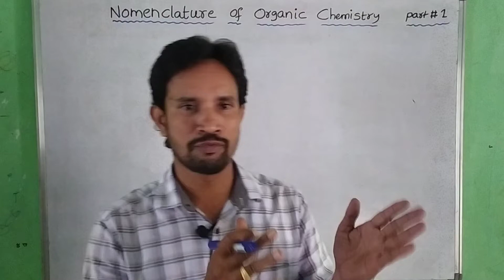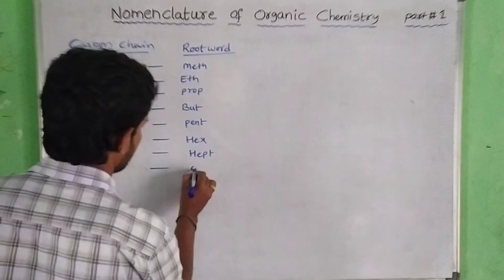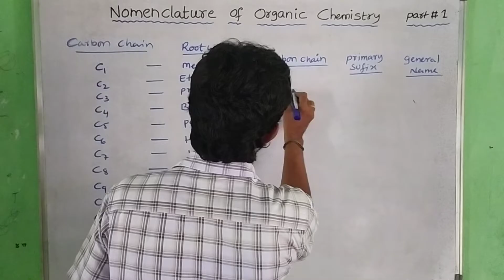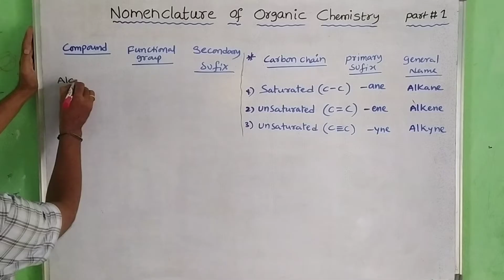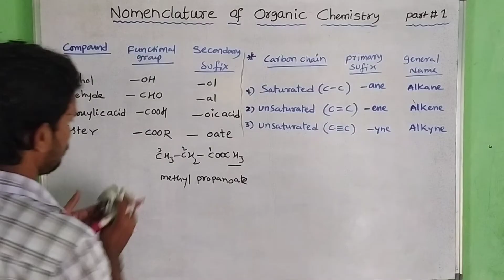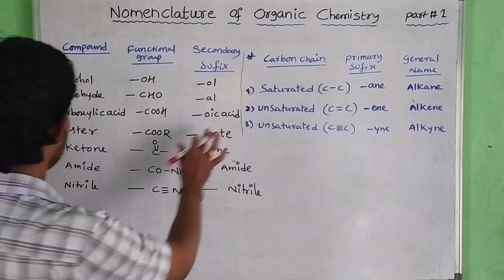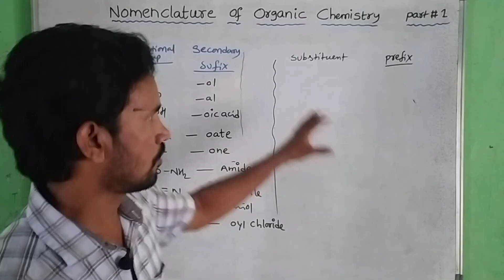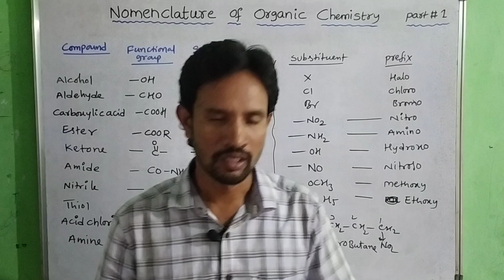IUPAC NOMENCLATURE OF ORGANIC CHEMISTRY / సులభంగా నేర్చుకోవచ్చు